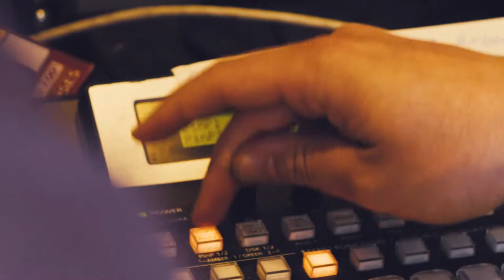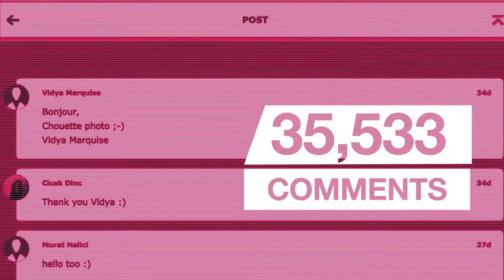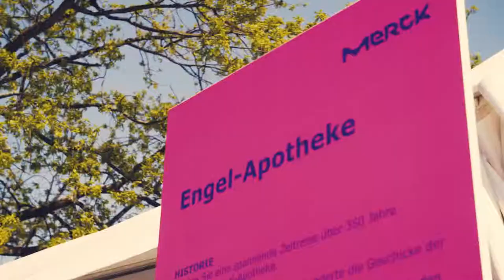350 Years of Merck Global Employee Event 40: Ex Awards 2019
Merck KGaA is the oldest pharmaceutical company in the world, but a recent rebrand positioned the company as a science and technology organization.